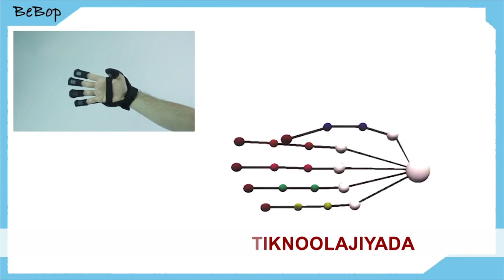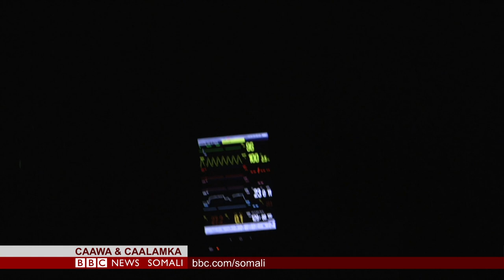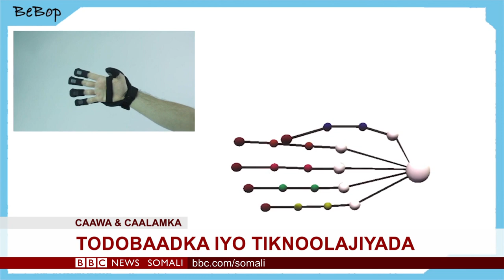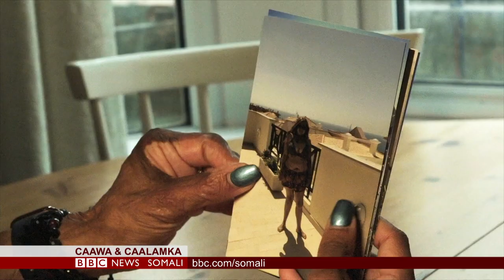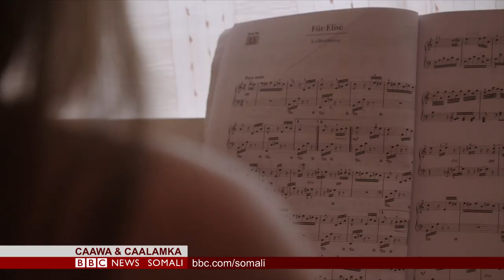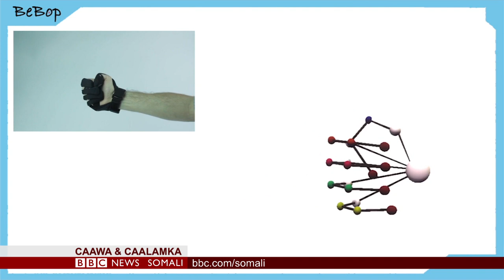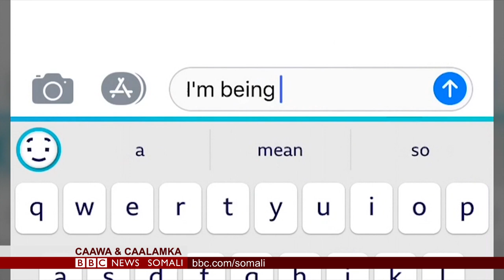WARARKA TELEFISHINKA BBC SOMALI TV 20.09.2019